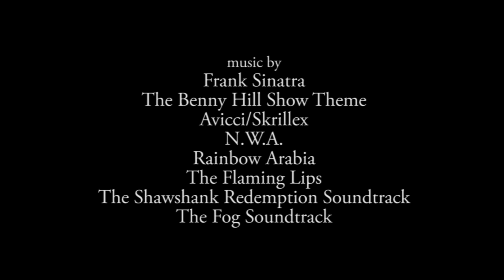MUTUAL NIGHT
Me and the boys got together for our Tuesday Mutual activities and put this fun video together. We talked about pre-production, shot lists, lighting, sound, post-production and editing software. the WORKS. We laughed and learned, worked hard and scared our Mothers a bit, maybe. None of the music is our property. Nobody was harmed in the making of MUTUAL NIGHT.